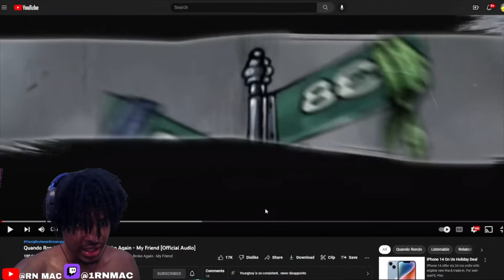BEST DUO EVER!! | Quando Rondo & YoungBoy Never Broke Again - My Friend | REACTION